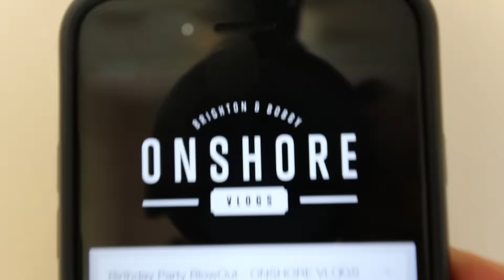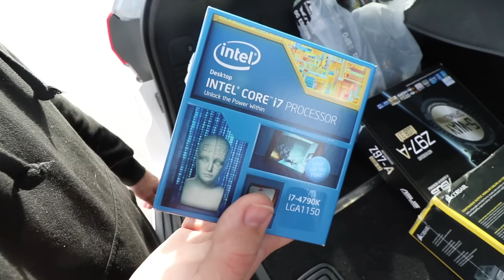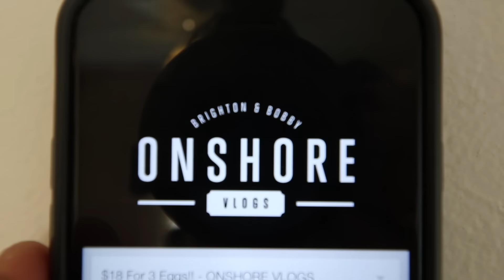SPENT ALL MY MONEY